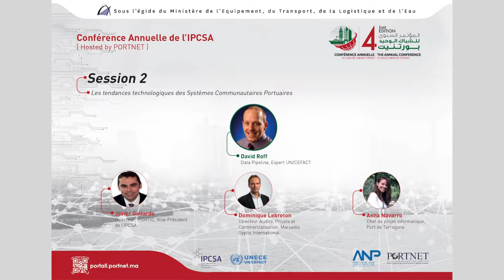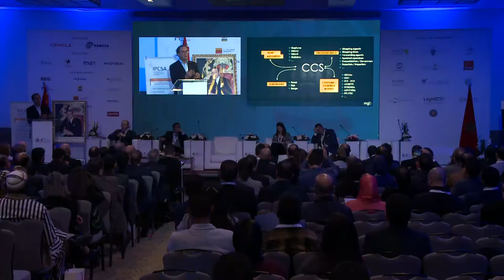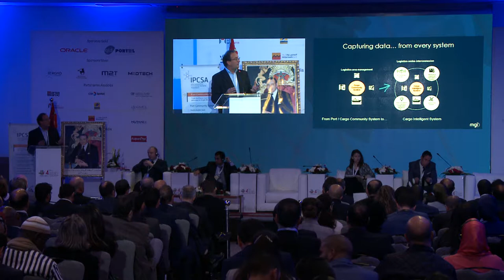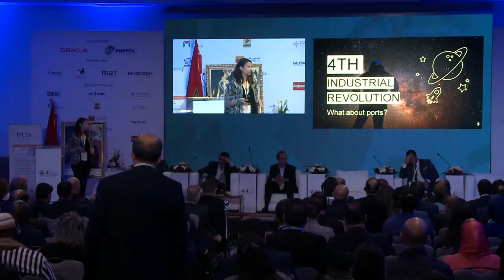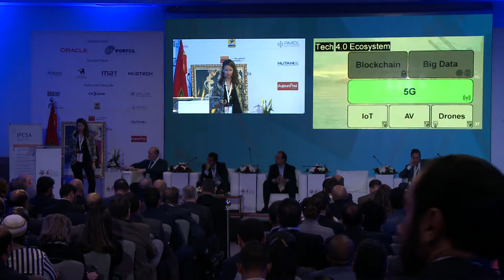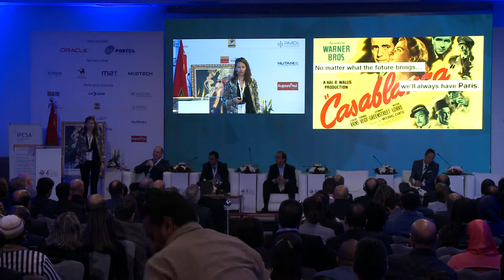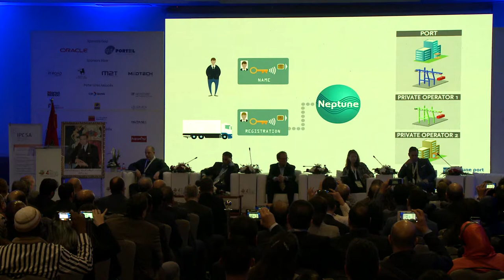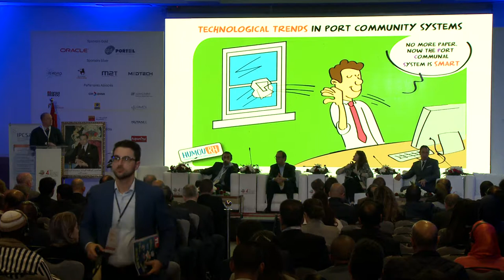PAC2018- Panel 2- 13/11/2018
Session 2 : Les tendances technologiques des Systèmes Communautaires Portuaires
Modérateur : M.David Roff, Data Pipeline, Expert UN/CEFACT
Développement de PCS dans l’évolution rapide de la technologie – M. Javier Gallardo,
Directeur, PORTIC, Vice-Président de l’IPCSA
Développement continu de PCS - M. Dominique Lebreton, Directeur Audits, Projets et
Commercialisation, Marseille Gyptis International
Tendances des technologies – Mme Anna Navarro , Chef de projet informatique , Port de
Tarragone
Débat